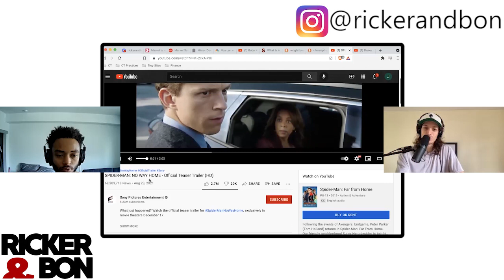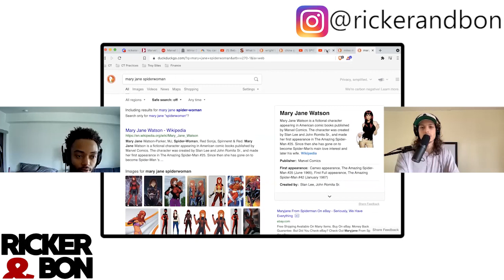No Way Home Trailer Reaction: Ricker and Bon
No Way Home Trailer Reaction from Ricker and Bon.

One guy doesn't really love Marvel, but loved the No Way Home trailer.

This is the reaction.